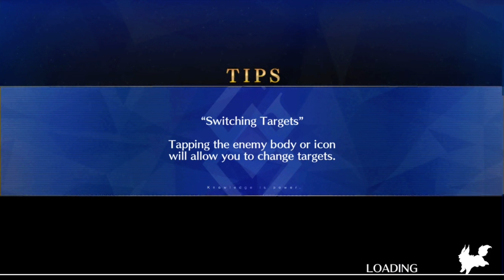FGO NA: SE.RA.PH Rerun - Cage of the Fallen Part 1 (2 star and below only clear)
This was a first try success, but I was definitely quite lucky this run.
I am not so lucky in later parts...